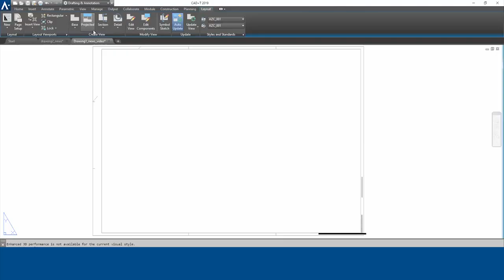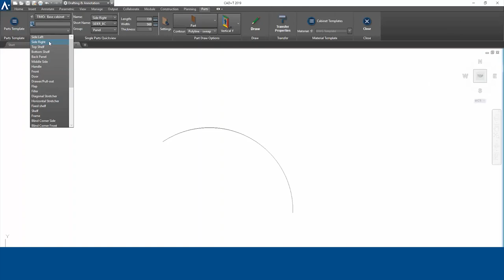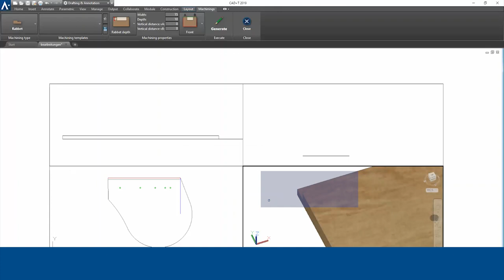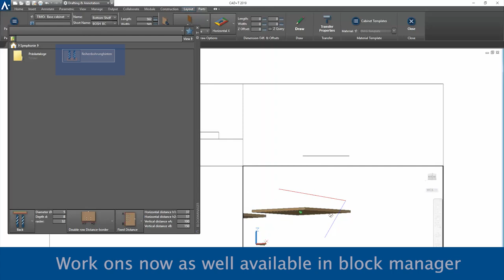CAD+T News 2019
CAD+T News from version 2019.